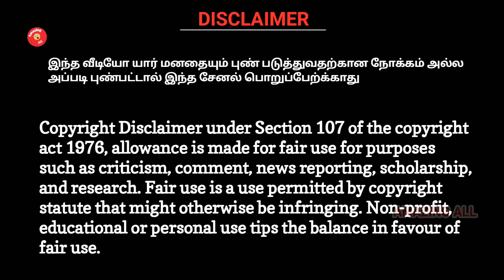😎பிக் பாஸ் வீட்ல 🥙சோத்துல கை வச்சு சாப்பிடுறாங்க I am rich💰| Robert Master Troll | Amazing All 🙋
hai family members this video

பிக் பாஸ் வீட்ல எல்லாரும் சோத்துல கை வச்சு சாப்பிடுறாங்க அது எனக்கு பிடிக்கல

என்னடா இது புதுசா இருக்கு